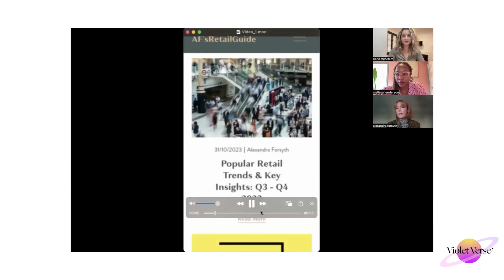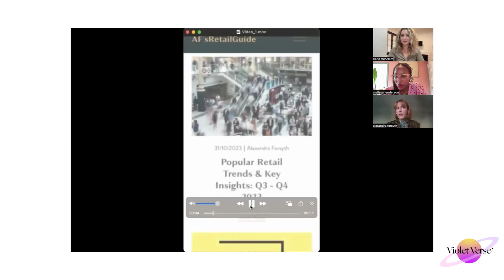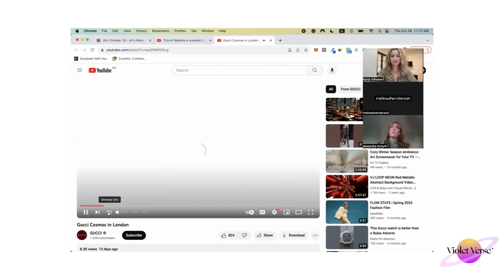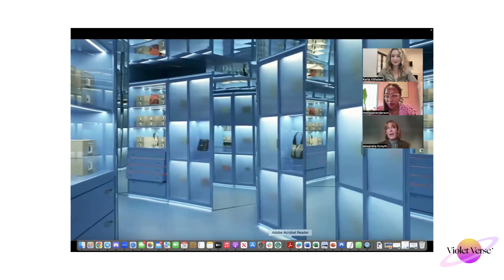Digital Fashion Unlocked: Shopping, Retail and Cyber Security Trends For Holiday 2023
Alexandra Forsyth is the author of AF's Retail Guide, a weekly blog highlighting the dynamic landscape of the retail industry, from fashion and e-commerce to luxury and beauty multimedia from a research an cyber security lens. Her expertise and keen observations make her an authority in the field, connecting the dots between digital fashion and the retail trends of today's consumers.

If you're curious about how technology is shaping the way we shop and ensuring our cybersecurity, this episode is a must-listen.

Join us as we discuss the top Retail Trends & Key Insights for Q3 - Q4 2023.